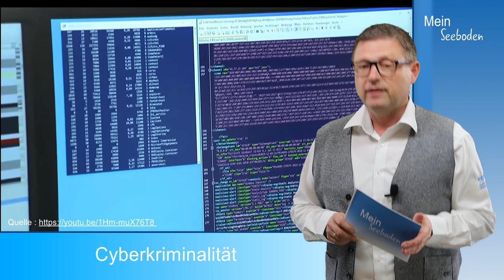Mein Seeboden 026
Heute macht Hellmuth Koch das erste Jahr voll und berichtet über folgende Themen:
00:00 Begrüßung
00:23 Angepasste Öffnungszeiten
00:50 Freilandeier Hansbauer
08:26 Hochwasserschutz
09:00 Cyberkriminalität
09:21 Osterwoche
09:37 Ein Jahr „Mein Seeboden“

Angepasste Öffnungszeiten

Unser Gemeinde hat nun folgende Öffnungszeiten für Sie:
Parteienverkehr
Montag - Freitag
08:00 - 12:00 Uhr

Dienstag
13:00 - 16:00 Uhr

gegen telefonische Voranmeldung beim Sachbearbeiter:
Montag, Dienstag und Donnerstag
13:00 - 16:00 Uhr

Freilandeier Hansbauer
Vor einigen Jahren hat sich Familie Unterlerchner dazu entschlossen, dass sie von Mutterkuhhaltung auf einen Freilandeierbetrieb mit annähernd 2.000 Hühnern umstellt.
Was anfänglich ein Waagnis war, wurde zum Erfolgsrezept. Sehen Sie selbst, wie der Betrieb von Heidi und Hans Unterlerchner funktioniert.
Die Eier erhalten Sie übrigens bei ADEG Haller, Spar in Oberkärnten, dem Selbstbedienungshäuschen in Grantsch sowie im eigenen Selbstvermarkterhäuschen beim Betrieb in Kötzing als auch jeden Freitag am Landmarkt am Hauptplatz in Seeboden.

Hochwasserschutz
Bereits seit 2021 wird teilweise von uns unbemerkt am Projekt Wildbachverbauung Trefflingerbach gearbeitet. Insgesamt werden 2,6 Mio Euro verbaut. Der Gemeindeanteil liegt bei 546.000 Euro.
Momentan wird eine Geschiebesperre am Oberbach und an der Endstufe im Klauberpark gearbeitet. Alles zu unserer Sicherheit.

Cyberkriminalität
Ein sehr interessanter Vortrag zu diesem Thema findet
Mittwoch, 30. März 2022
um 19:30 Uhr
im Kulturhaus Seeboden
statt.
Herr Hermann Tamegger vom Bezirkspolizeikommando Spittal/Drau wird uns zeigen, mit welch einfachen Schritten wir größere Schäden verhindern können:

Osterwochenprogramm
In der Osterwoche werden in Seeboden wieder viele Veranstaltungen stattfinden. Alle Veranstaltungen finden Sie in unserem Veranstaltungskalender

Ein Jahr "MeinSeeboden"
Unglaublich wie schnell die Zeit vergeht und wir feiern Geburtstag!
Vor einem Jahr wurde unsere erste Sendung online gestellt. Seit dieser Zeit haben wir es im Team mit
Moderation:
Daniela Beils
Lisa-Marie Noisternig
Technik - Film - Schnitt:
Balthasar Brunner
Peter Weißensteiner
Johann Zeichen

alle 14 Tage eine Sendung produziert. Wir sind sehr dankbar, dass Sie uns als treue Zuseher immer wieder sehr motivierende Mitteilungen übermitteln. Wir sind unserem Motto: "Mehr Informationen über und für Seeboden" immer treu geblieben. DANKE!